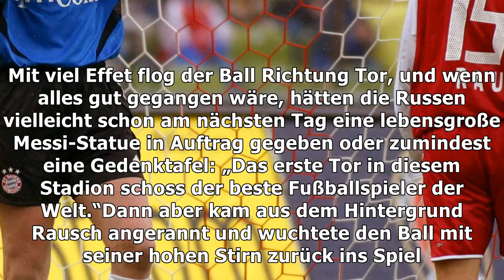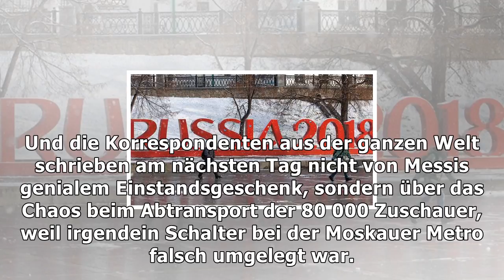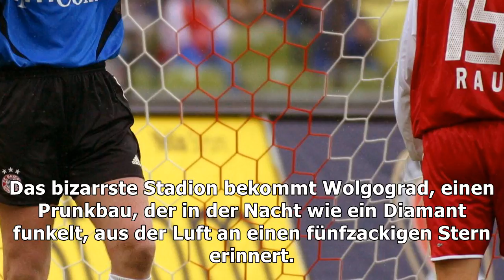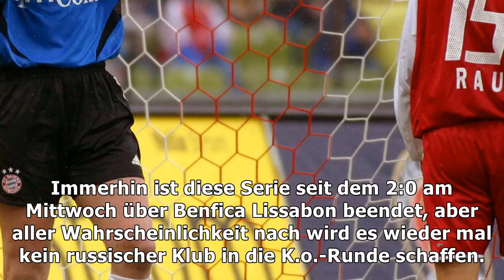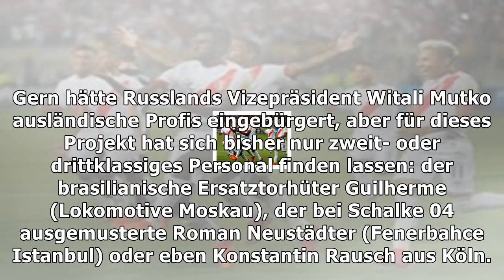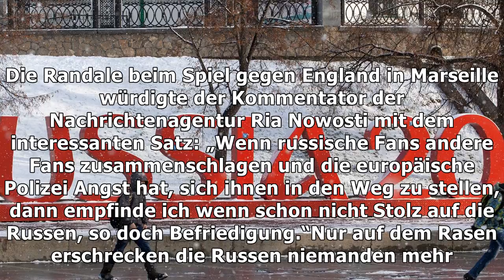Fußball in russland: niemand hat so richtig lust drauf